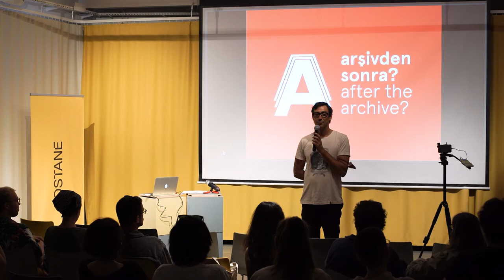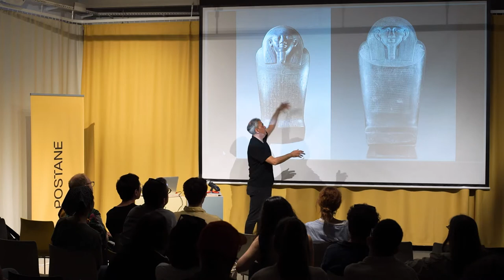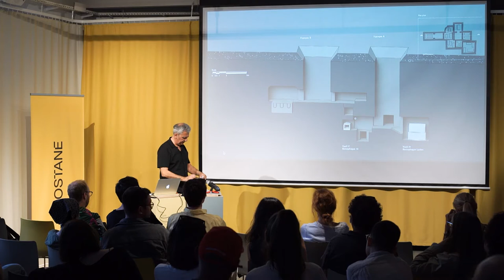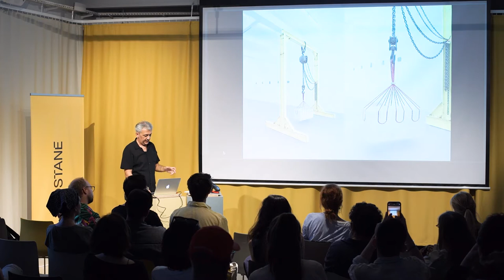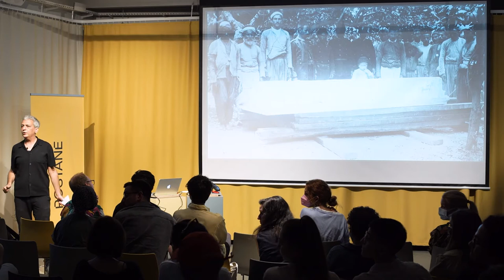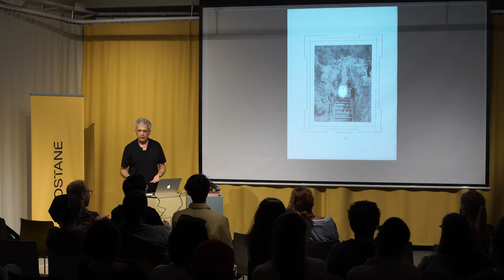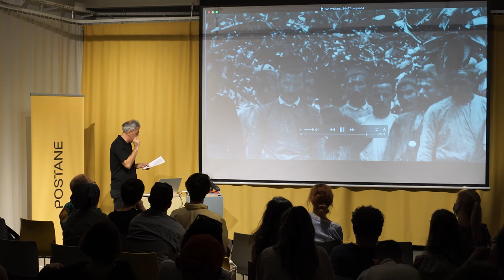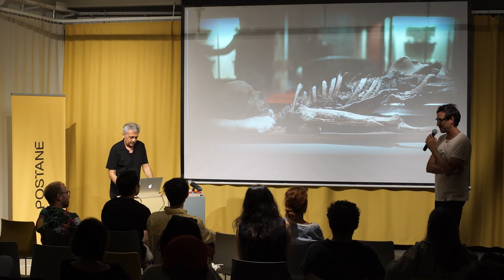Akram Zaatari - Father and Son [TÜRKÇE ALTYAZI]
In the spring of 1887, Osman Hamdi Bey arrived in Saida, South Lebanon today, to start his excavation of what later turned out to be the Sidon Necropolis. In this location were found nineteen sarcophagi that were transported at the end of his excavation to Constantinople, to form the nucleus of the collection of the Imperial Museum —today’s Istanbul Archeological Museum. Akram Zaatari's talk not only addresses this excavation, its finds and the role of photography in promoting it but also the space it occupies in the city’s memory today. The “Father and Son” project takes place as part of the artist’s doctoral project with ENSAPC and Cy University.

“Father and Son” is supported by the EUR Humanities, Creation, Heritage (PSGS HCH) «Investissement d’Avenir ANR-17-EURE-0021» and AFAC (Arab Fund for Arts and Culture).

Akram Zaatari's talk for After the Archive? took place at Postane İstanbul, on 17 May 2022.

Osman Hamdi Bey 1887 yılının baharında Lübnan’ın güneyindeki Sayda kentine varır. Burada antik Sidon kentinin nekropolisi olduğu anlaşılan alanda kazılara başlar. Kazılardan çıkarılan ondokuz adet lahit, gemilerle İstanbul’a taşınarak daha sonra Arkeoloji Müzesi olacak olan Müze-i Hümayun’a yerleştirilir. Sanatçı, konuşmasında bu kazıların sonuçlarından, kazılar ve lahitlerin müzeye taşınması sırasında fotoğrafların rolünden ve bütün bu sürecin Sayda kentinin hafızası üzerindeki etkilerinden bahsediyor. “Baba ve Oğul” projesi, sanatçının Paris’deki ENSAPC ve Cy Üniversitesi’nde yürütmekte olduğu doktora çalışmasının bir parçasıdır.

Sanatçının bu projesi EUR Humanities, Creation, Heritage (PSGS HCH) «Investissement d’Avenir ANR-17-EURE-0021» ve AFAC (Arab Fund for Arts and Culture) tarafından desteklenmektedir.

Akram Zaatari'nin Arşivden Sonra? için yaptığı konuşma 17 Mayıs 2022 tarihinde Postane İstanbul'da gerçekleşti.